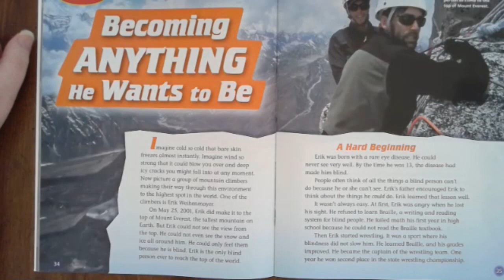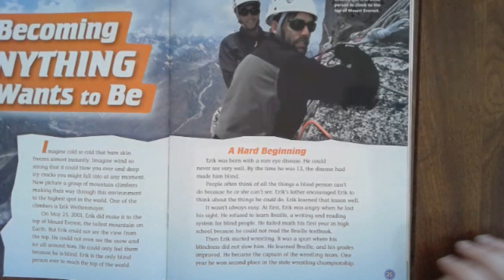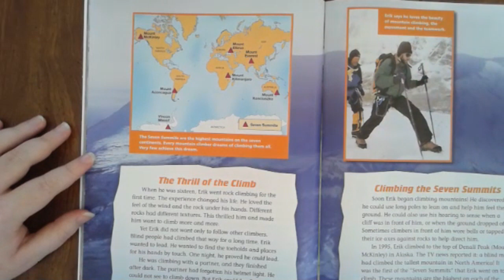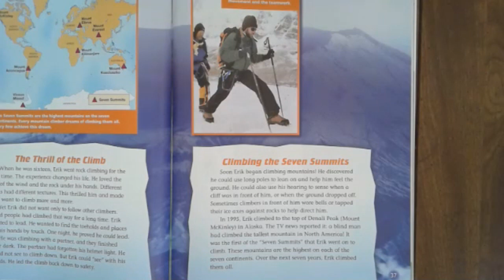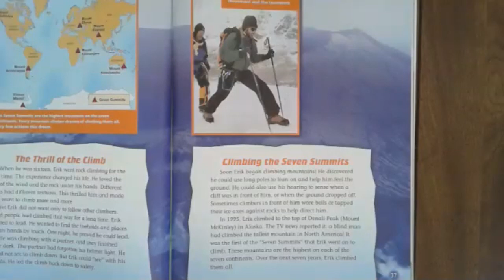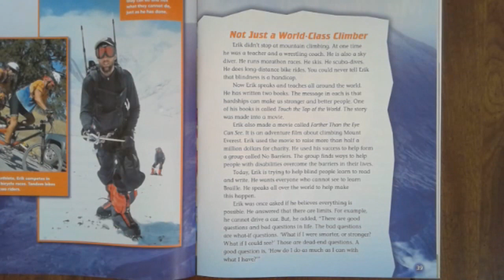Lesson 28 Becoming Anything He Wants to Be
Lesson 28 from HM Journeys (2017) read aloud